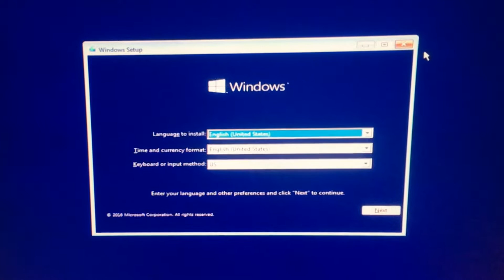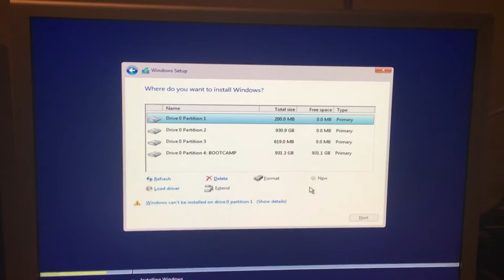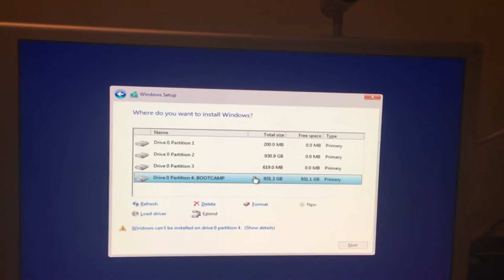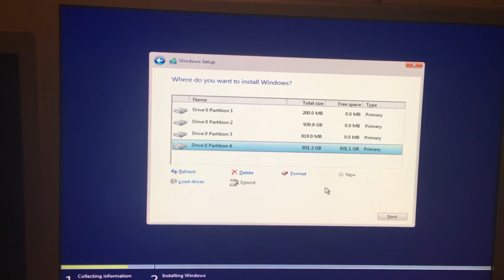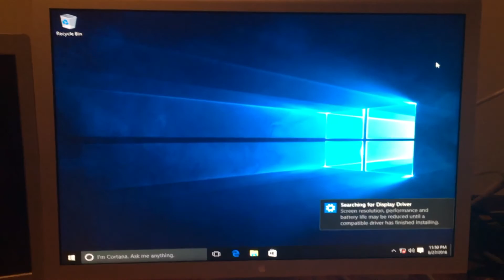Mac Windows Install Tutorial: Windows Install - Mac Pro 1,1/2,1 Series ep.12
I show you how to install Windows on your Mac

Like my Videos? Please like our Facebook and Twitter pages too!